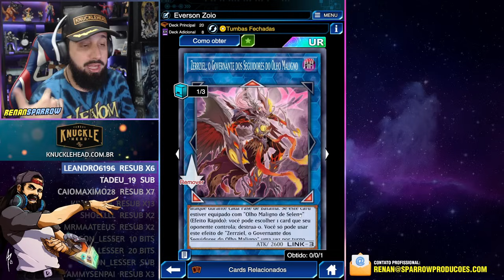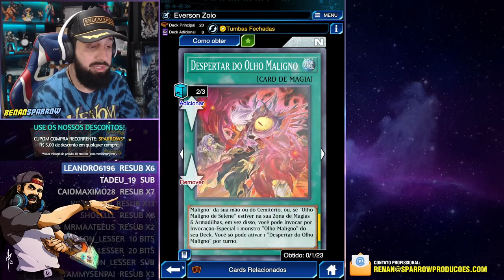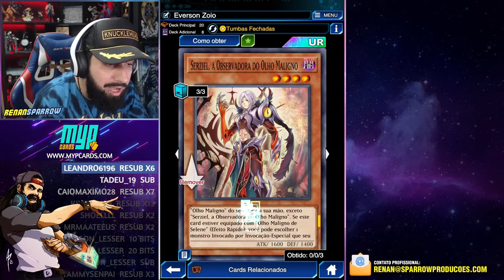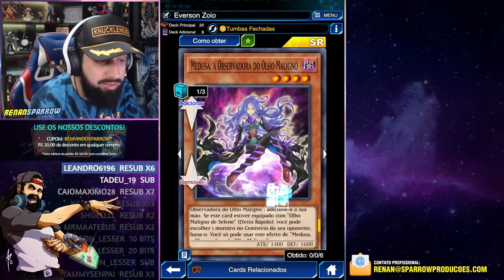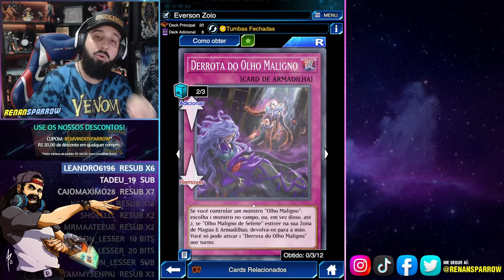EVIL EYE: NOVOS LINKS DEIXARAM O DECK ABSURDO! - Yu-Gi-Oh! Duel Links #2285